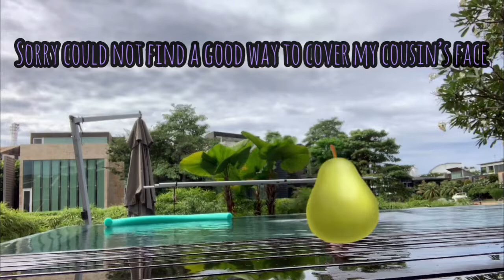My dog swimming for the first time!!!